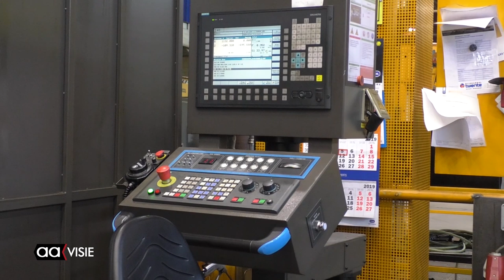Grote order voor machinefabriek Almelo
De Almelose machinefabriek Boessenkool krijgt van Onderzoeksinstituut CERN in Genève de grootste opdracht die ooit is uitbesteed aan de Nederlandse industrie. Het ontvangt een prestigieuze order van ruim 2 miljoen euro: de grootste opdracht uit haar 117-jarige bestaan.

Het betreft de levering van bijna 335 meter ‘vacuum vessels’, ofwel vacuümbuizen, voor de LHC, de krachtigste deeltjesversneller ter wereld. Het gaat om de productie van 38 vacuüm vessels van 5 tot 12 meter lengte per stuk, die geschikt zijn voor UHV, Ultra Hoog Vacuüm. De vlakken en aansluitingen van deze vacuüm vessels moeten zeer nauwkeurig bewerkt worden om te bereiken dat de elektronen in een uiterst nauwkeurige rechte baan versneld worden en dat vacuümdichtheid wordt gegarandeerd.